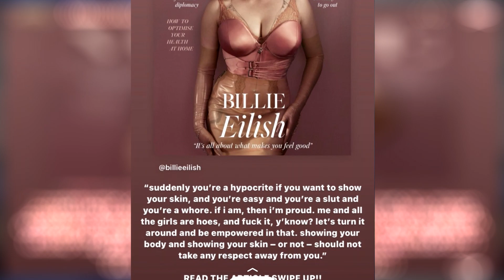BILLIE EILISH POSA PARA VOGUE E INTERNET VAI A LOUCURA!